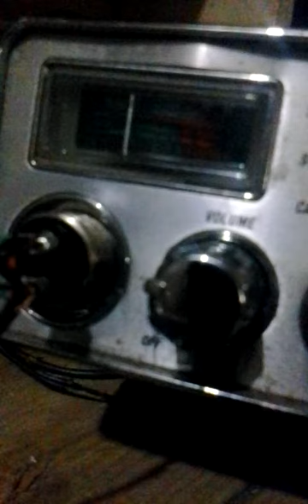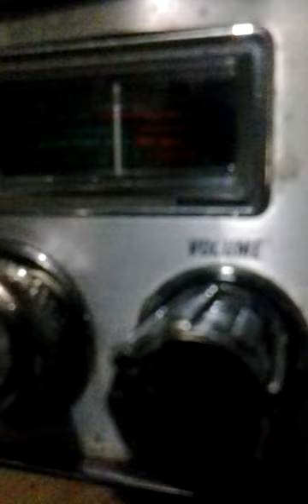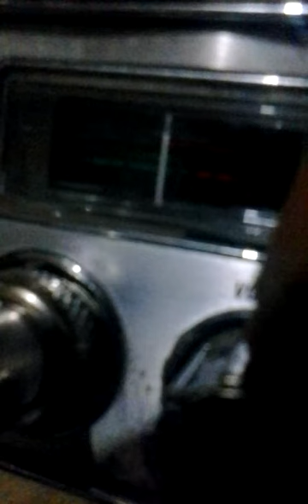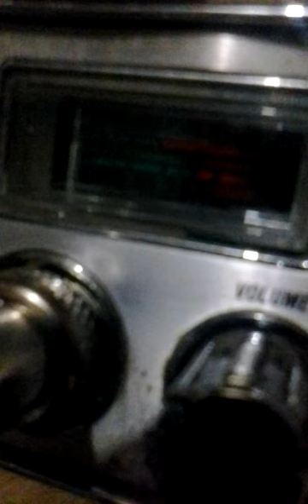Dollarvans."Veiwers&Passengers Dont Know"!0150128_150916